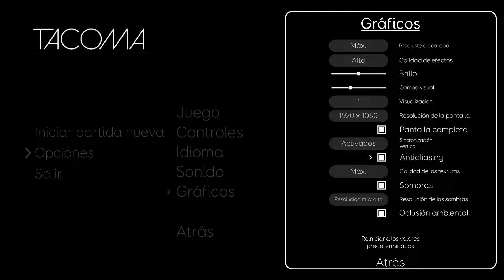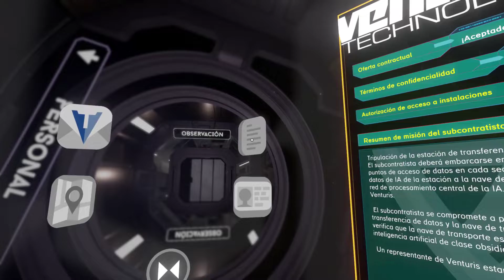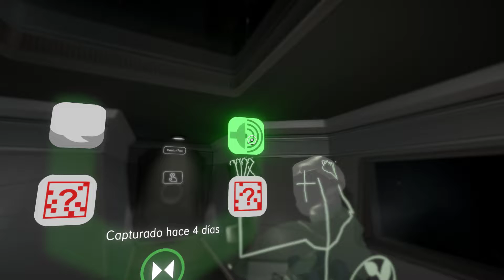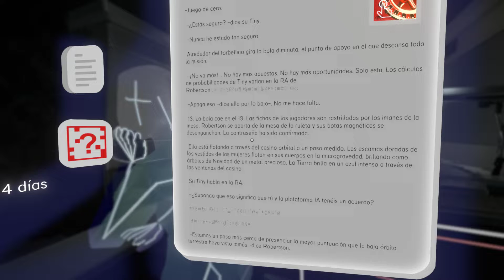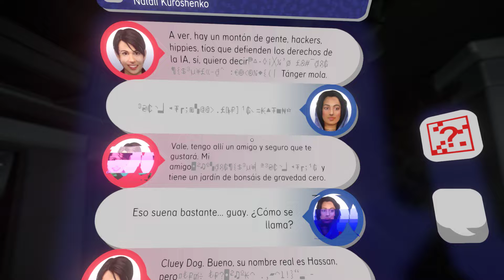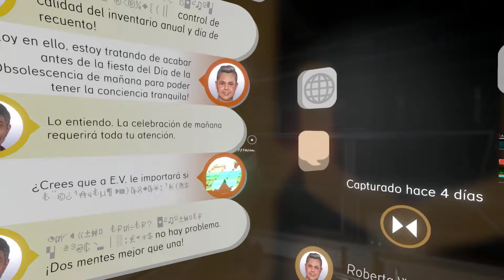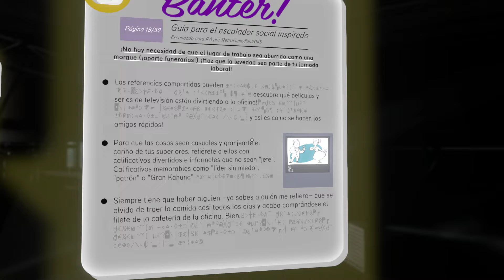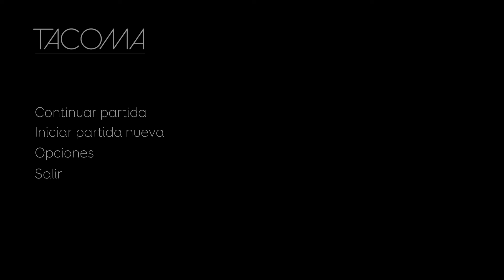Tacoma (Español) de PC (Windows 11) en Epic Store. Gameplay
Tacoma es un videojuego de exploración en primera persona desarrollado por la compañía estadounidense Fullbright. Fue publicado para Linux, macOS, Microsoft Windows y Xbox One en agosto de 2017, y para PlayStation 4 en mayo de 2018. Ambientada en el año 2088, la trama se centra en explorar una estación espacial llamada Tacoma.